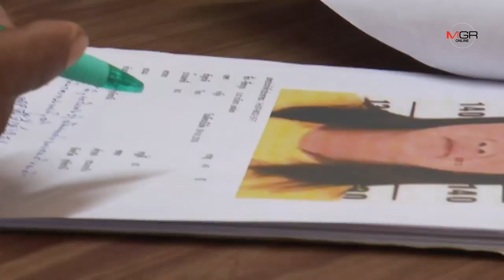จ่อหมายจับโจรสาวแสบ! หลอกแม่เฒ่าบุรีรัมย์ 80 ปี เชิดเงิน 1หมื่นพร้อมสร้อยทอง หนีลอยนวล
จ่อหมายจับโจรสาวแสบ! หลอกแม่เฒ่าบุรีรัมย์ 80 ปี เชิดเงิน 1หมื่นพร้อมสร้อยทอง หนีลอยนวล 23/07/2019